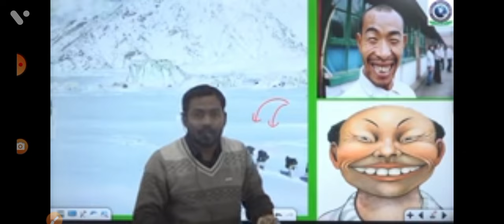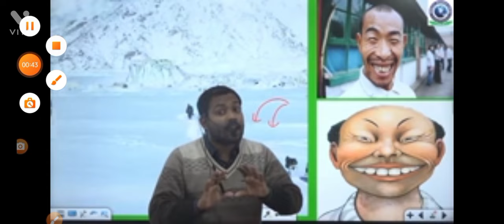अब तक तो कच्चा बादाम ही था ससुरा अब यह नारियल छुहारा कहां से आ गया 😄 🤣 😂 😆 😄 🤣 😀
अब तक तो कच्चा बादाम ही था अब यह नारियल छुहारा कहां से आ गया 😄 🤣 😂
भारत में कच्चा बादाम और चीन में नारियल छुहारा वाह क्या जोड़ी है
kacchabadam par khan sir kya bole

khansirpatna khansirapplication khan sir laestvideo Khan sir की अभी तक के सबसे मजेदार कॉमेडी | Khan sir latest comedy video | Khan sir Comedy video

Khan sir latest comedy video This video is for educational purpose and little fun with teaching style so don't worry and if any problem then contact me on below mail address. you
SlimSamrat KhanSir KhanGSMasti KhanGSResearchCenterSlim Samrat
Kaccha badam video